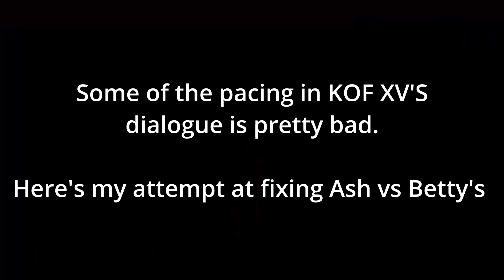Fixing the Pacing in Ash vs Betty's Cutscene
Nice dialogue but horrible pacing. Here's my fix.